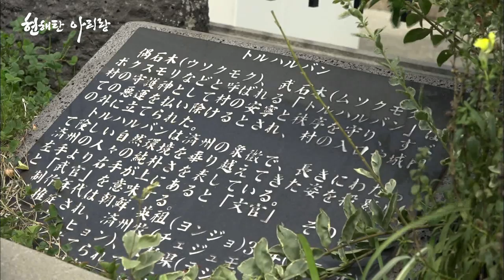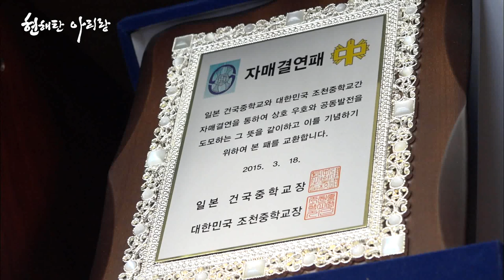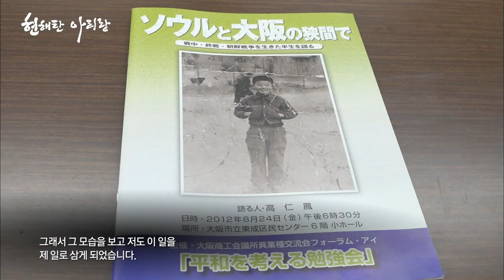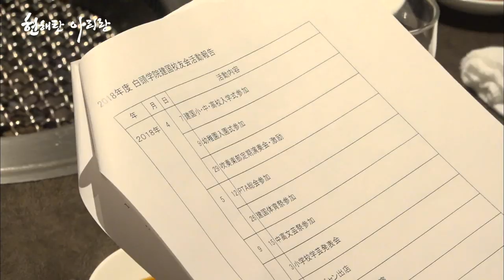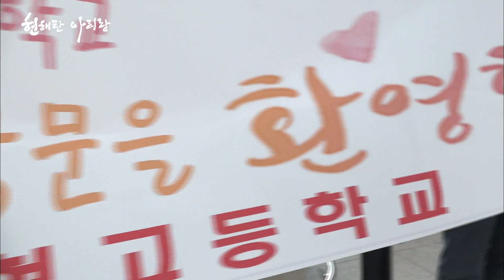2019재일제주인 현해탄 아리랑 (6부 오사카 백두학원 건국학교)